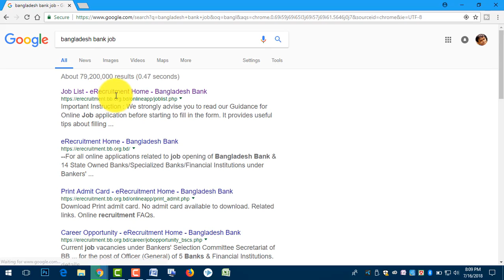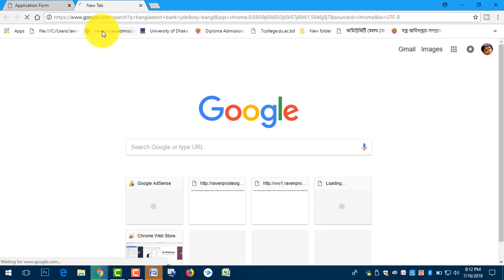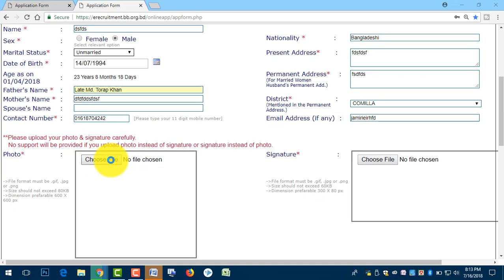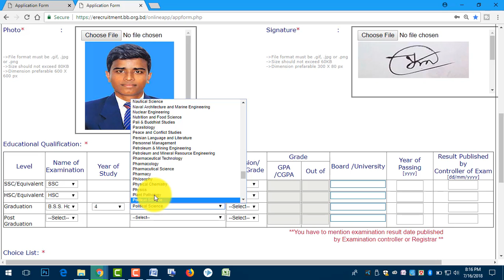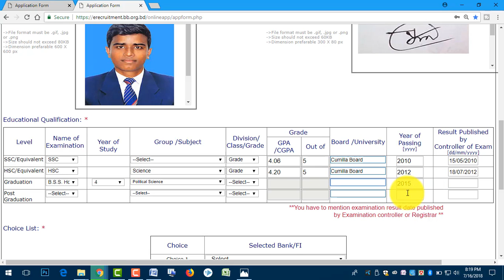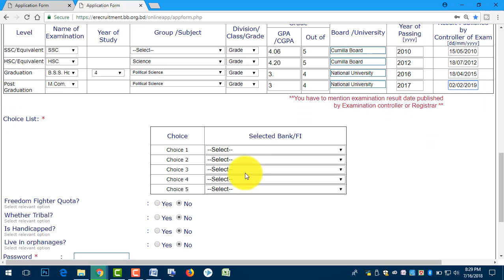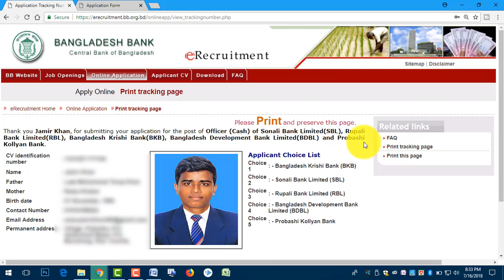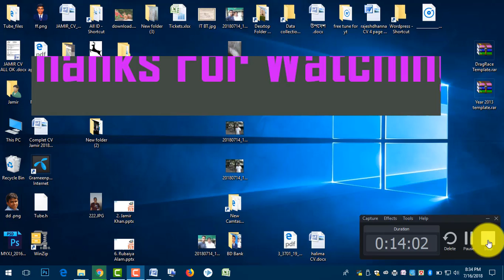How to apply job under bangladesh bank from online | registration e recruitment under BB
How to apply job under bangladesh bank from online | How to registration e recruitment under Bangladesh Bank.

Here I Explain How to apply e recruitment under Bangladesh Bank from online.
If you register erecruitment.bb.org.bd, you can apply all govt. bank job in Bangladesh from this site. You can apply Sonali Bank, Krishi Bank, Janata Bank, Agrani Bank,Rupali Bank

e recruitment Link : erecruitment.bb.org.bd